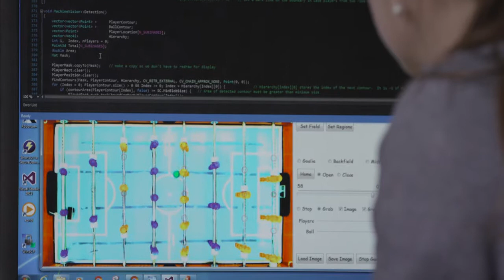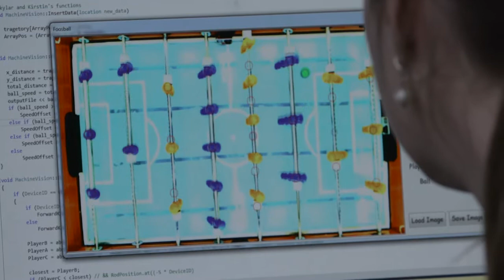BYU Foosball Project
A BYU Electrical and Computer Engineering Department senior project class builds a vision-based foosball table that plays against humans